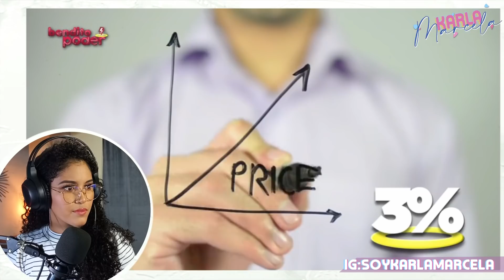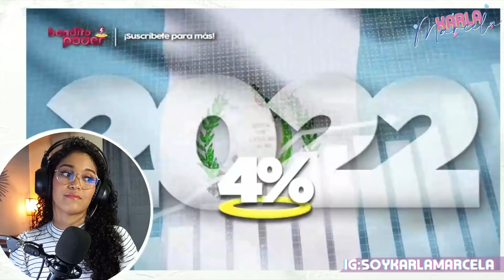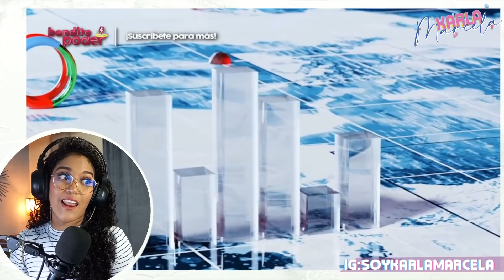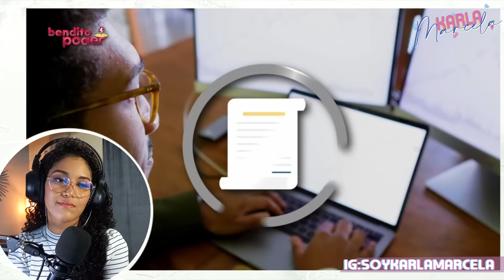PAISES que MÁS CRECERÁN en 2022 en América Latina?? 📈 | Karla Marcela Reacciona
VIDEO: Los 10 países que MÁS CRECERÁN en 2022 en América Latina